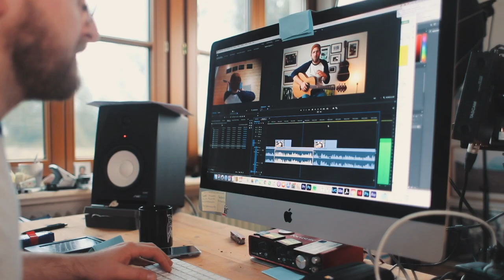This is how you will learn fingerstyle guitar!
Want to learn fingerstyle? This is your way to go. In this series I challenge my self to go from being the Baton Rouge marketing guy with simple strumming and picking knowledge, to my first fingerstyle arrangement. If you want to improve your skills you should join in. We will Upload videos on a regular basis and we will also make sure to drop your comments and questions into the mix. Lets make this a Baton Rouge family event!
This Video is supported by ACUS AMPS - for best quality sound